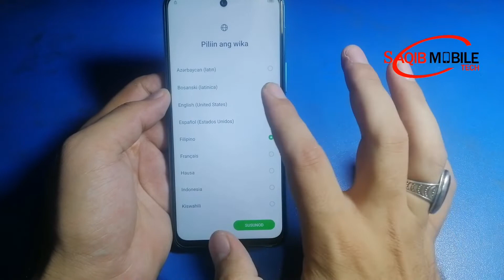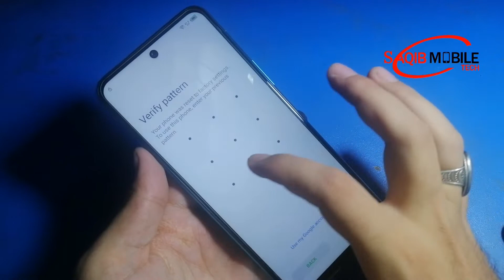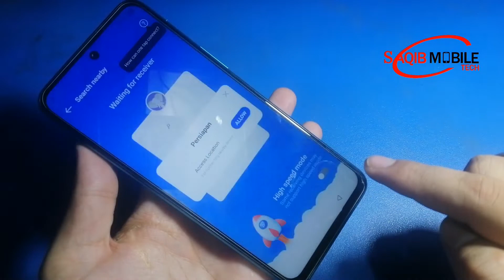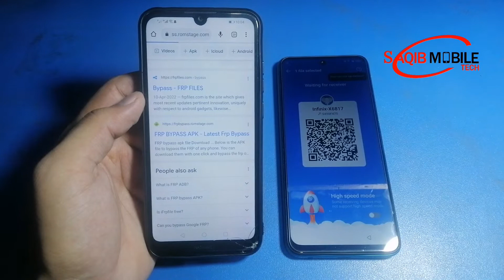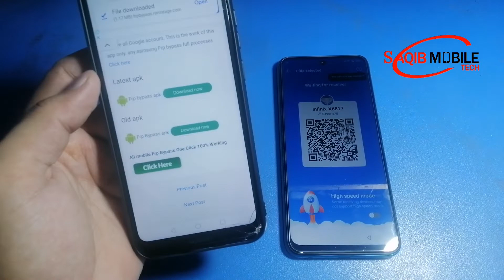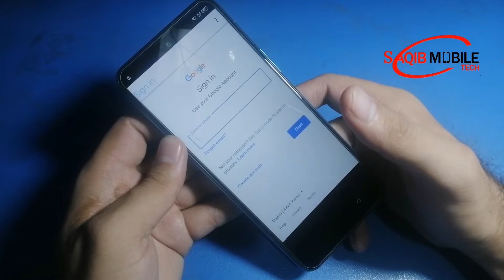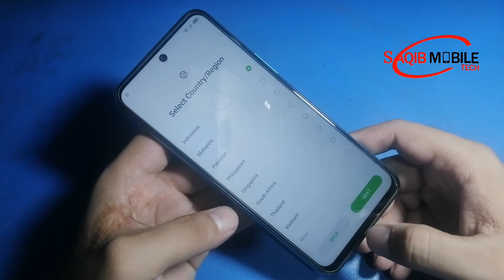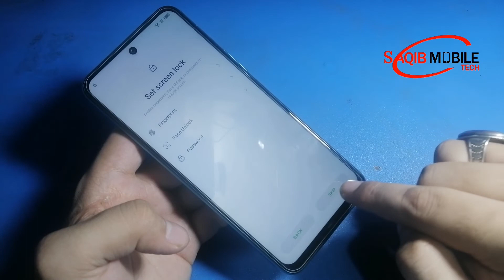How to Frp Bypass | infinix Hot 12 Frp Bypass (X6817) Google account unlock Very easy 100% Working